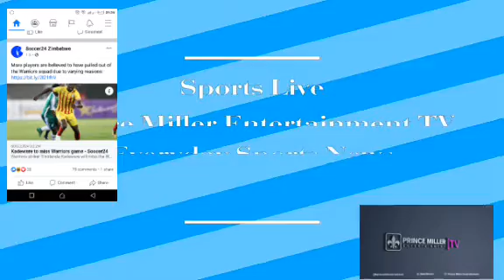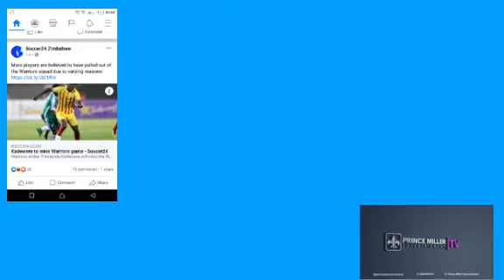SPORTS LIVE : KADEWERE TO MISS WARRIORS GAME | SPORTS LIVE EP3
Sports Live Episode : Update Following a friendly Match of Warriors vs Malawi scheduled for October 11 as many International stars are not coming which is a blow for the new coach .